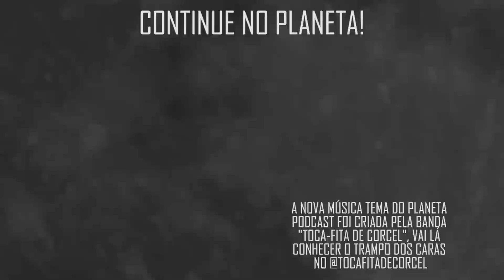TOM CRUISE E A CIENTOLOGIA com Vandinha Lopes | Planeta Podcast (Sobrenatural)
Nesse trecho, Vandinha Lopes fala sobre a polêmica religião de Tom Cruise e outros famosos de Hollywood, a Cientologia.